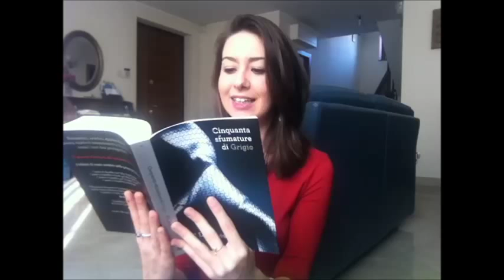LDM - Perchè "50 sfumature di grigio" è una merda?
Ecco a voi il mio speciale di San Valentino su questo libro tanto chiacchierato!